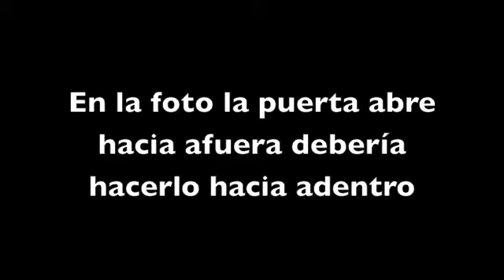China en "accion" + 191110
Lo que puede hacer una sobreexposición, Todo lo que se puede hacer con un poco de imaginación y iMovie